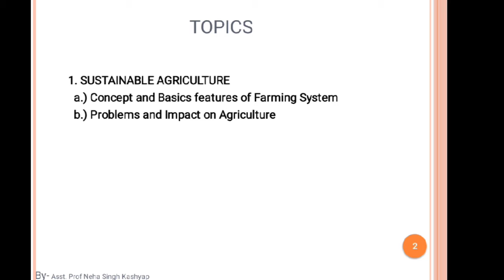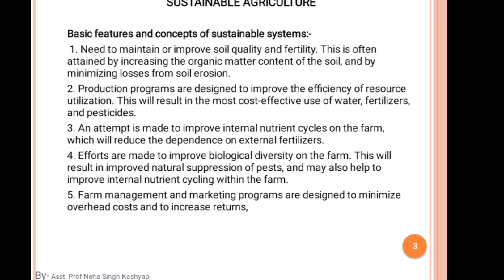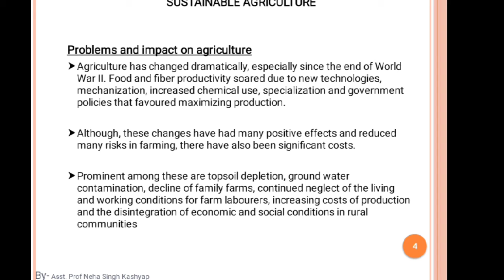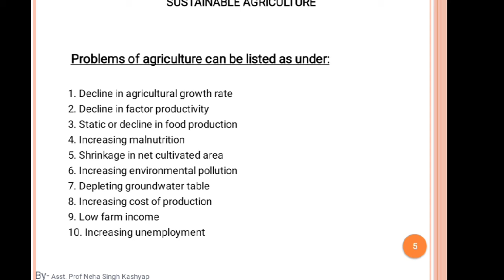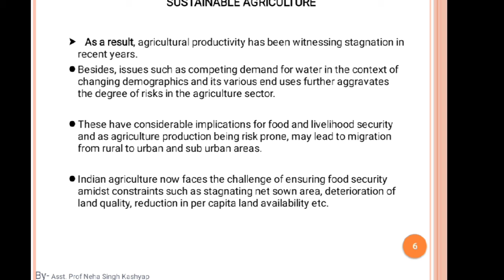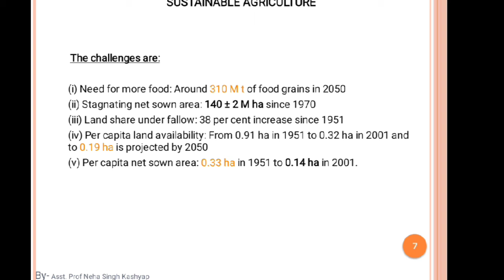Farming system and Sustainable Agriculture Lec-15 By Neha Singh Kashyap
This Lec-15 is for students of Bhartiya College of Agriculture for BSc Ag 2nd year II Sem students
Course Title-Farming System and Sustainable Agriculture
Course No- AGRO-5222
Topic- 1.Concept and Basic features of farming system
2.problems impact on Agriculture